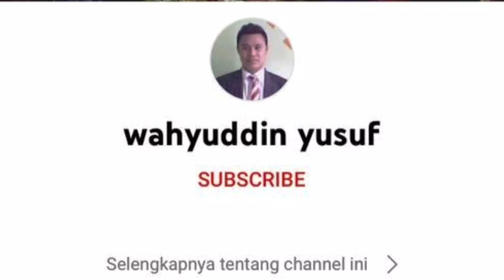Intip serunya weekend di Sungai Losong Kolo-Kolo, Kep. Selayar. Ketemu biji bunga Hoya juga 😎💪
Jalan-jalan seru di Kepulauan Selayar, kali ini ke Balang, (sebutan sungai bagi orang Selayar) yaitu di Balang Losong, Kolo-Kolo, Kec. Bontoharu. Menempuh perjalanan kurang lebih 20 menit dari Kota Benteng, sepanjang perjalanan disuguhi pemandangan alam pedesaan yang masih hijau.